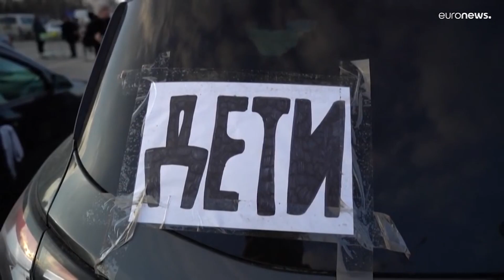Sexta ronda de negociaciones para poner fin a la invasión de Rusia a Ucrania